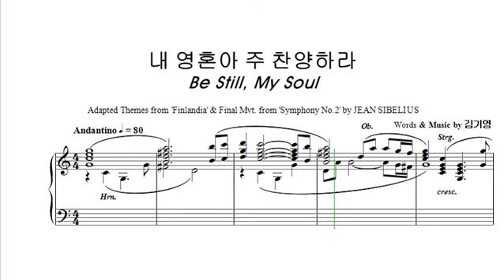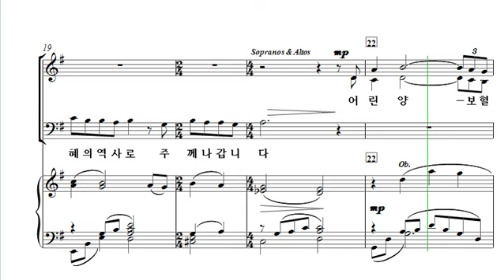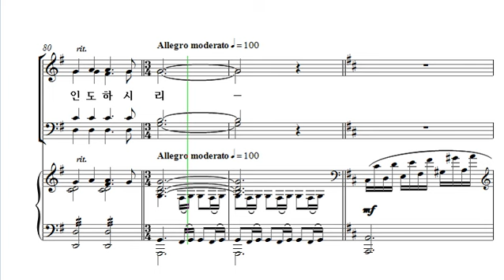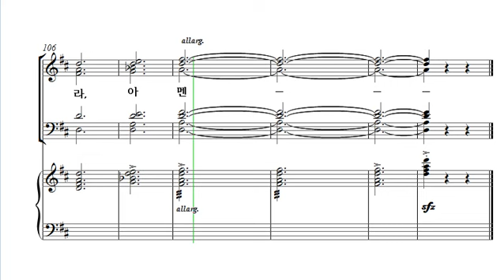[중앙아트] 중앙성가 29집 27. 내영혼아 주 찬양하라 베이스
27. 내영혼아 주 찬양하라 – 작곡가 김기영